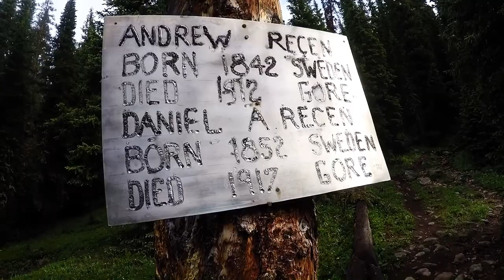Eagles Nest Wilderness, CO: 4 Days Backpacking in the Gore Mountains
AWESOME 4 day hike in the Gore Mountains/Eagles Nest Wilderness, CO.

4 Day 25 mile backpacking trip in the Eagles Nest Wilderness (Gore Mountains), Colorado in July (July 8-11th). Saw many mountain goats, a few marmots and some of the largest trout I've ever seen.

To start the Gore Mountains/Eagles Nest Wilderness hike, I parked at the Gore Creek Campground/Trailhead. I hiked the Gore Creek Trail upstream for a few miles. Before reaching Red Buffalo Pass, take the trail that heads north (at the intersection with the grave). This trail leads up to the beautiful Gore Lake, which offers excellent camping for both tents and hammocks alike. The fishing is good at Gore Lake. From Gore Lake, I hiked up to Snow Lake and the ridge that is the crest of the Gore Mountains. This offers an excellent view of Snow Peak.

Read a detailed description of this hike, with lots of great pictures and a downloadable GPX file of the hike here: